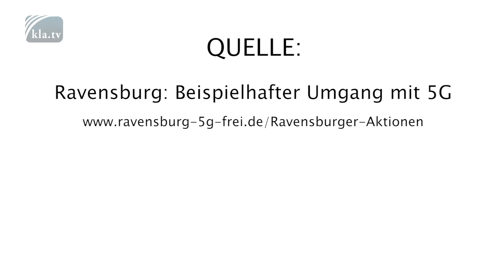Ravensburg: Beispielhafter Umgang mit 5G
Der Aufbau der neuen Mobilfunkgeneration 5G wird ohne Nachweis der medizinischen Unbedenklichkeit und weitgehend ohne Einbeziehung der Bevölkerung rücksichtslos und scheinbar unaufhaltsam vorangetrieben. Das ist äußerst bedenklich. Doch durch den beherzten Einsatz wachsamer Bürger und Bürgerinitiativen konnte der Mobilfunkausbau von 5G an vielen Orten erfolgreich gestoppt werden.
Ein Beispiel ist die Stadt Ravensburg, die sich ursprünglich als 5G Modellkommune beworben hatte. Dieser Plan scheiterte aber an einem  Aktionsbündnis gegen 5G. Inzwischen machen Mobilfunkanbieter einen großen Bogen um diese Stadt. Das Aktionsbündnis, das aus Bürgern, Professoren, Ärzten und Naturschutzorganisationen besteht, hat bewirkt, dass die Stadt bis 2023 5G-frei bleiben wird.